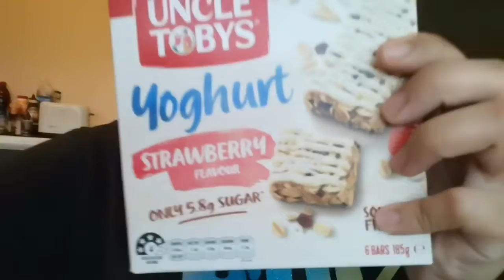Unboxing my Iphone 11 promax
Medyo may drama ng onti pero so far masaya naman ☺️